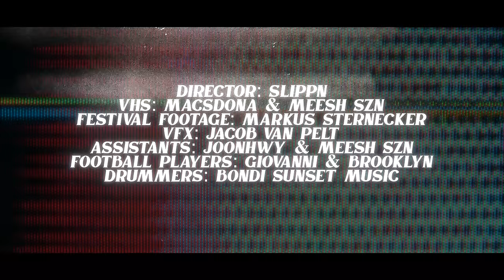DAY1 - MBAPPÉ (feat. KAHUKX) [Official Music Video]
Music video to DAY1's track 'Mbappé'  produced by Nerso Beats and directed by Slippin starring Day1 & Kahukx

Directed, Shot & Edited by Slippin
Additional Editing by Jodo Valley
Video Produced by Slippin, db music & Aura Entertainment
Music Produced by NERSO Beats
Mixed by Mixtri
Mastered by Chunky Luv

Presented by db music